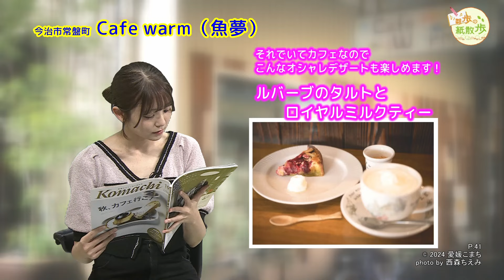たけやま3.5 雛歩の紙散歩 #116